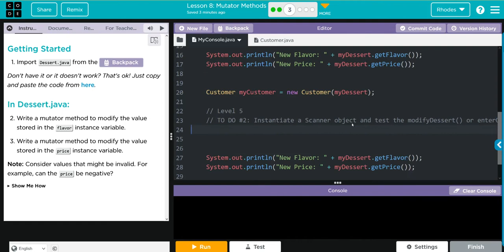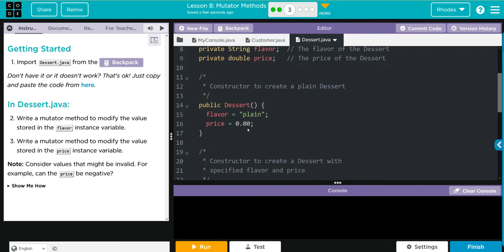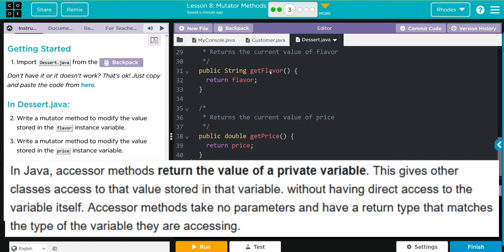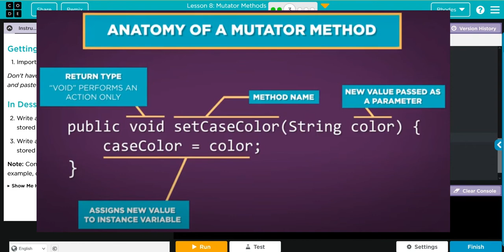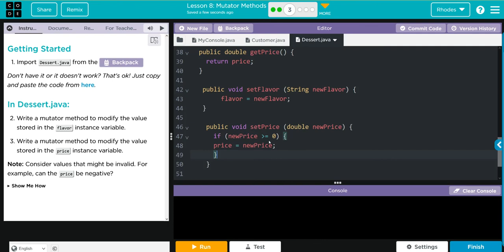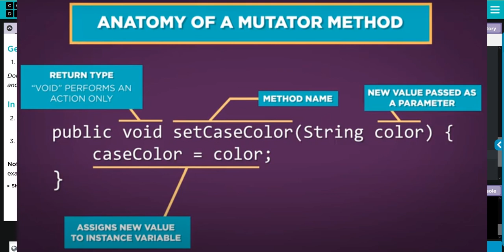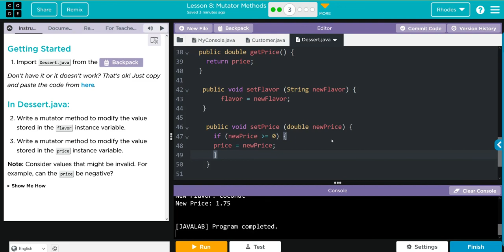AP CS A - Code.org: Unit 2: Lesson 8 #3 (2022)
Key takeaways: 7:38